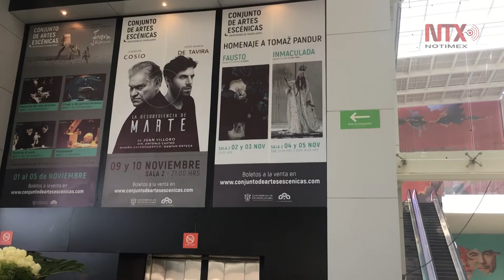Plácido Domingo arranca actividades en el Conjunto de Artes Escénicas, en Zapopan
El tenor inició las actividades del Conjunto de Artes Escénicas, espacio que fungirá para la presentación de producciones artísticas de gran nivel en la Universidad de Guadalajara